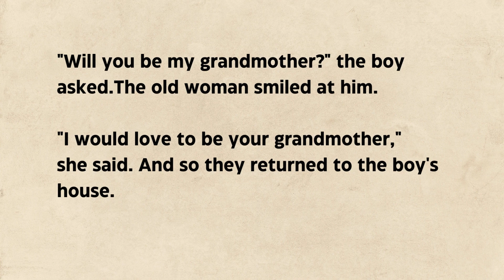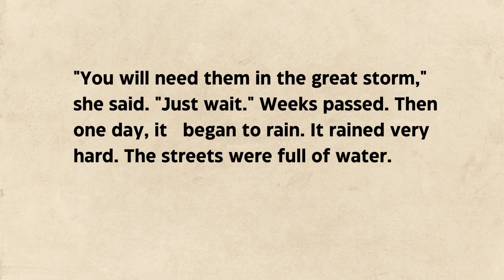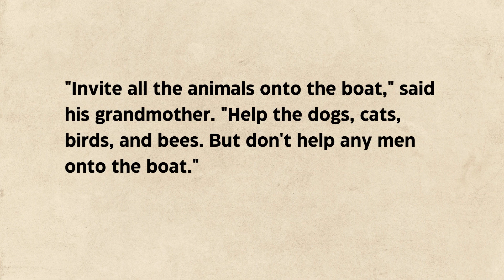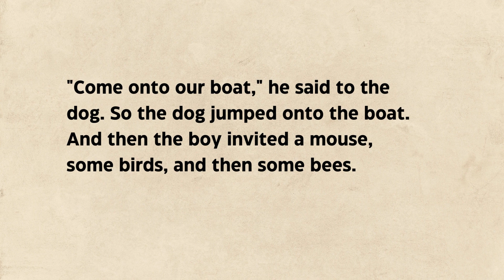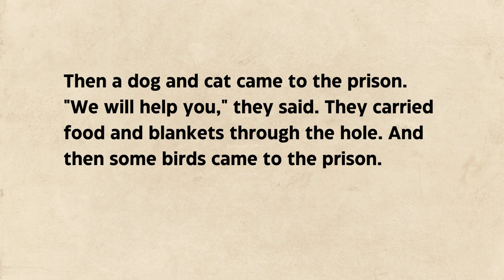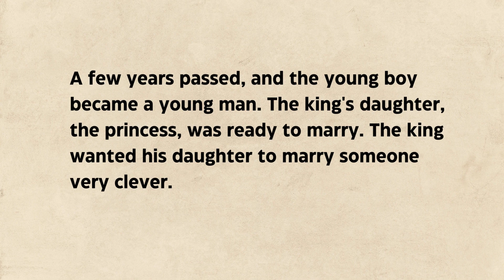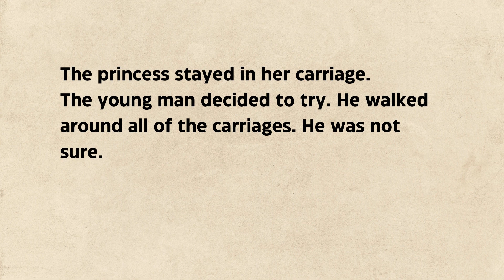Learn English Through Stories |"Loyalty of animals"| Improve Your English